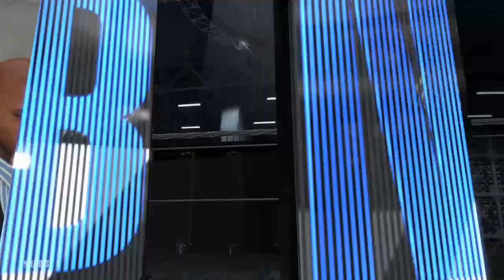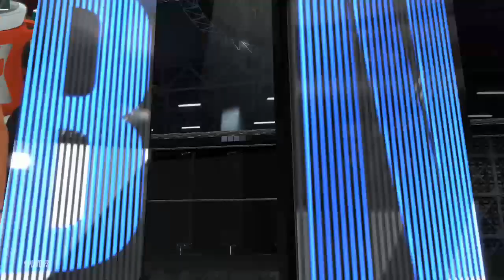Utah Jazz vs. Portland Trail Blazers: 2023 NBA Playoffs Conference Semifinals Game 7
Win or Go Home: Donovan Mitchell and the Jazz face off against Damian Lillard and the Trail Blazers in a winner take all -- Watch live